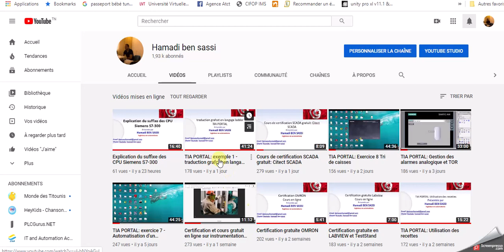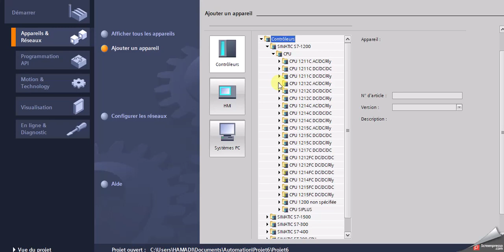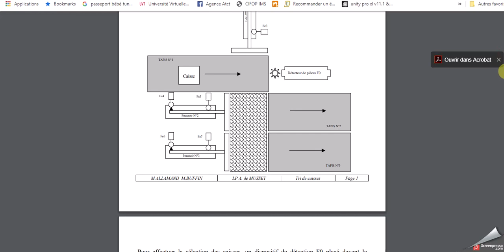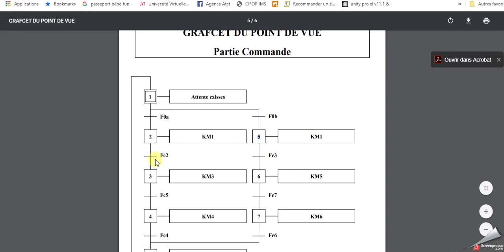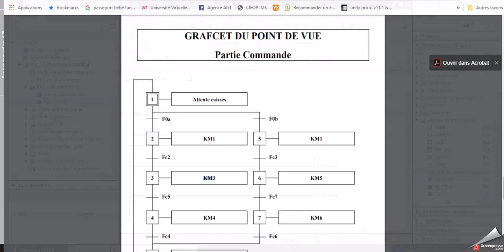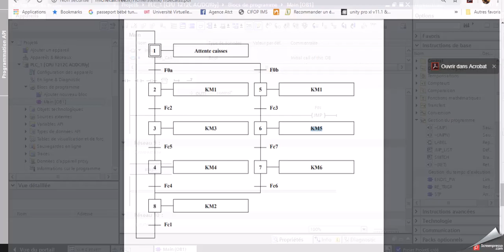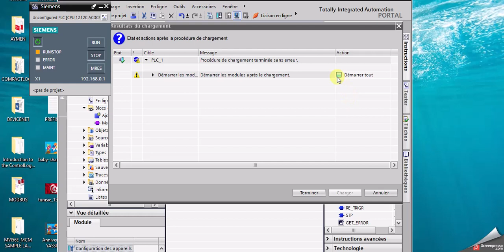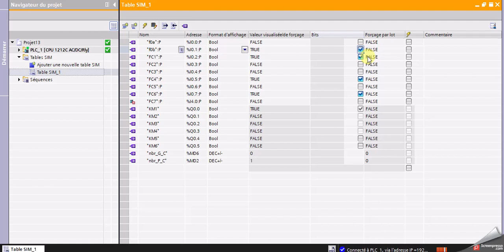TIA PORTAL: exemple 2 traductioon grafcet en ladder- Divergence en OU